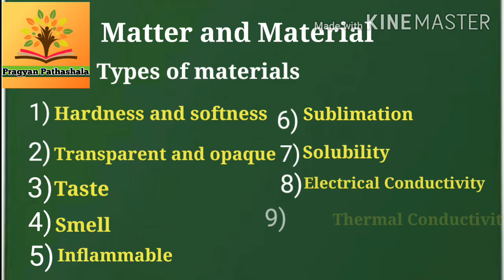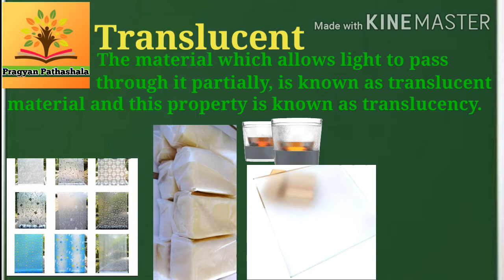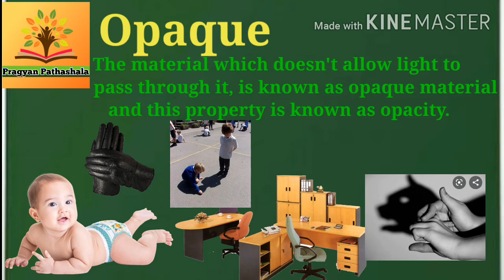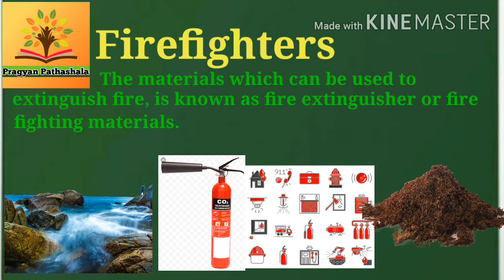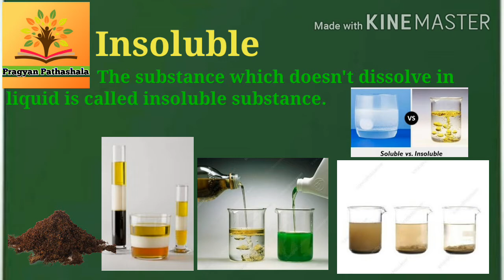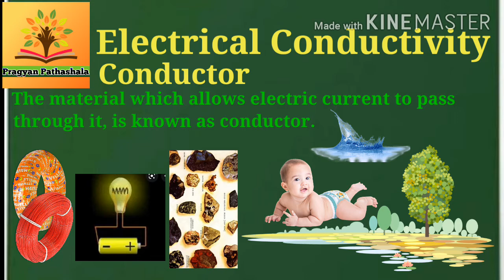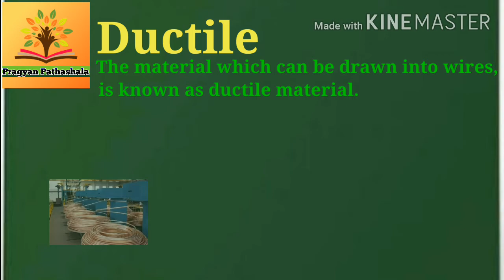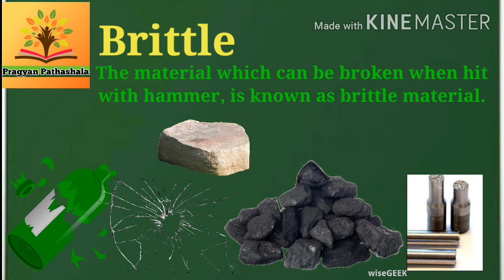Matter and Material Part 2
In this video we will study about matter and material part 2. Is video mein padarth aur uske vargikaran ke bare mein ham padhenge, Jaise hardness ,softness, electrical conductivity ,thermal conductivity ,malleable ,ductile ,soluble ,in soluble,etc. This video will assist you to study science chapter from lower class to higher . There is Basic concept about matter and material .we have already studied in part 1 of matter and material, here this is the part II of matter and material.